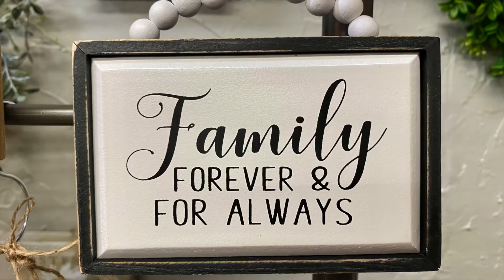This is what loyalty & kindness look like. ❤️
A longtime employee retires after 25+ years. Watch her unwavering commitment to customer service.